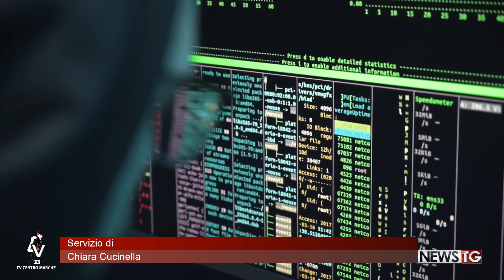IA e sicurezza informatica, imprese sempre più consapevoli